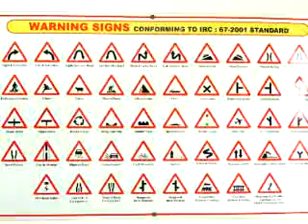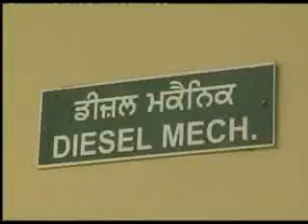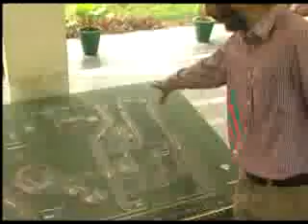State Automotive and Driving Skills, Mahuana, Malout, Punjab(India).flv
State Institute of Automotive & Driving skills, Mahuana,(SIADS) a driving training institute is a joint venture of Tata Motors with Punjab Government. SAIDS is situated on the Malout--Dabwali Road (NH-10) at village Mahuana, in Shri Muktsar Sahib district of Punjab state (India).
    SIADS was inaugurated on 19th February 2010 by the Chief Minister of Punjab Shri. Prakash Sing Badal and Mr. P.M. Telang, Managing Director, India operations, Tata Motors Ltd., Master Mohan Lal(Transport Minister Punjab) & other senior aothorties were present at the inauguration.
   The objective of the institute is to provide training to the youth of Punjab and in turn, enhance their employability. The institute trains drivers for heavy and light commercial vehicles, buses, passenger cars, off-the-road (OTR) vehicles, earth moving equipments, and also provide technical training related to trades such as welding(Gas & Electric),Mechanic auto electrical & electronics, Mechanic refrigration & air conditioning, Mechanic Motor Vehicle, Mechanic Diesel, Mechanic electronics, Driver-cum-mechanic LMV and Driver-cum-mechanic HMV. Each batch in a trade has a capacity to accomodate around 32 learners and the module is designed for six months to two years depending on the trade whereas for driving training the duration ranges up to three months.